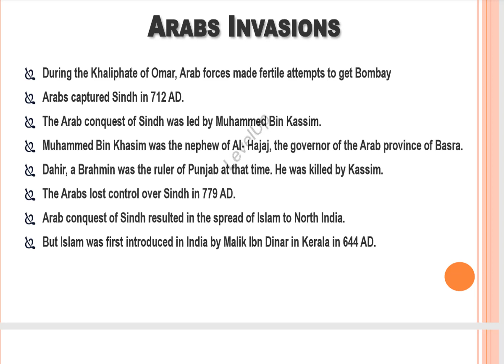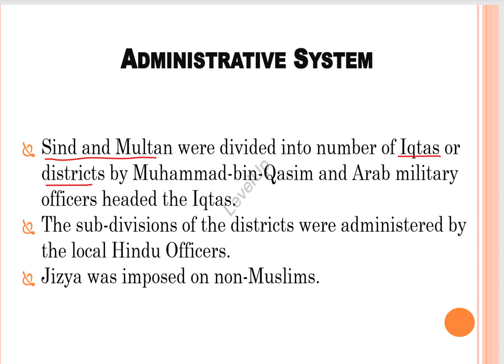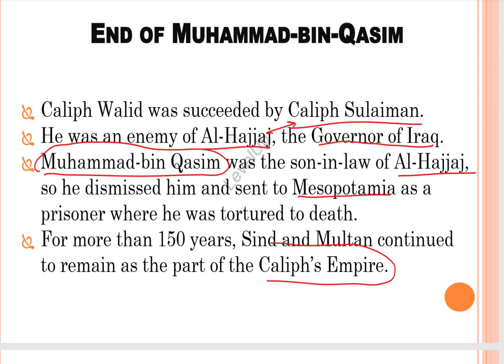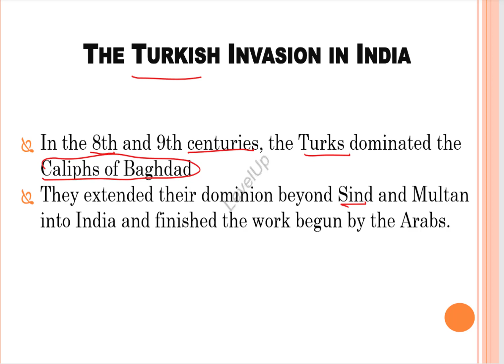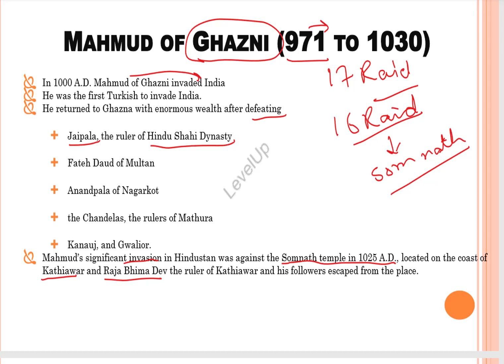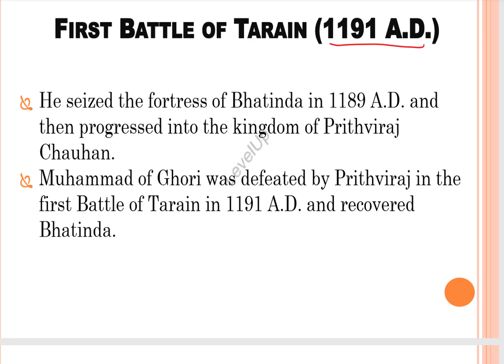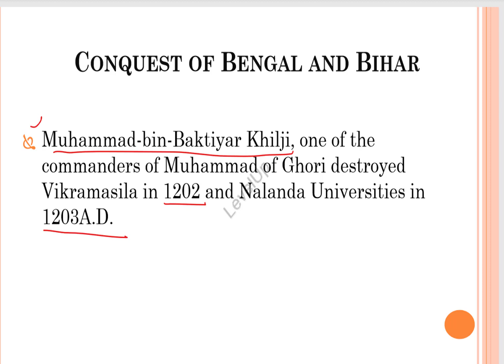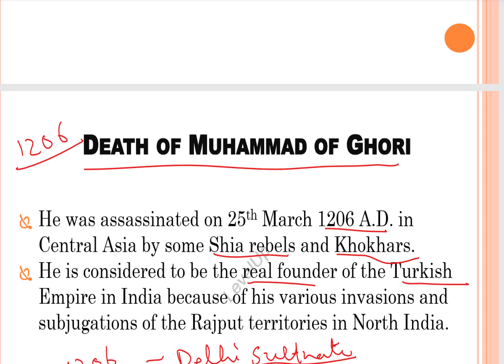🔴 Advent of arabs and turks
LevelUp government Job Preparation,Advent of arab and turks | Medievial india,medieval history,ssc cgl,ssc cpo,history,arab invasion,medieval india,arab and turkish invasions history,arab and turkish invasion in india,arab invasion of india,indian history